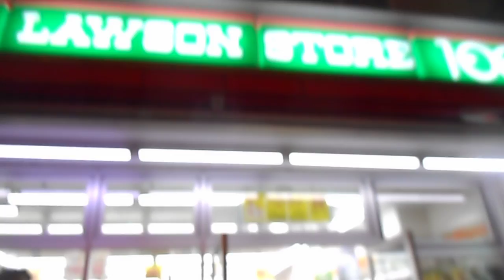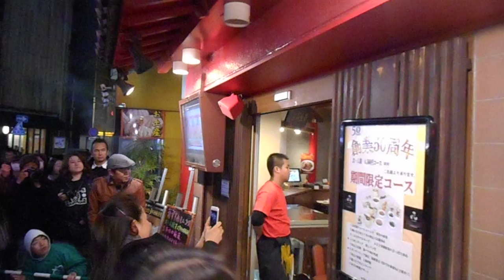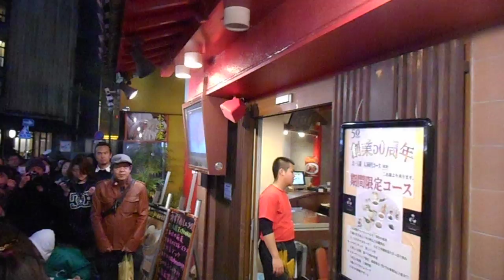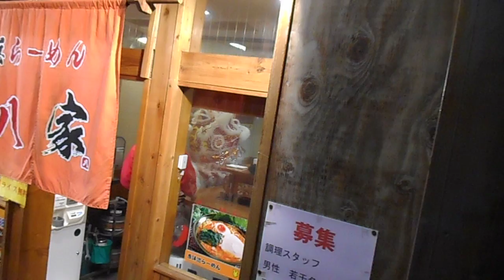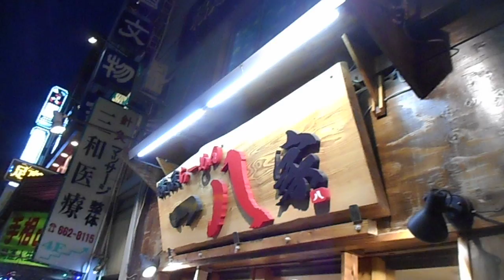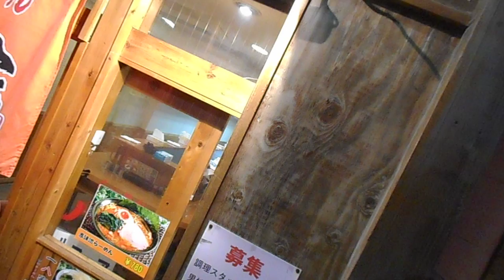DSCN5631横浜中華街20160208春節 採青 中華獅子舞